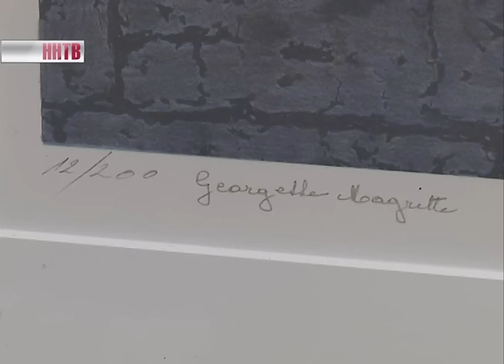Выставка литографий Рене Магритта